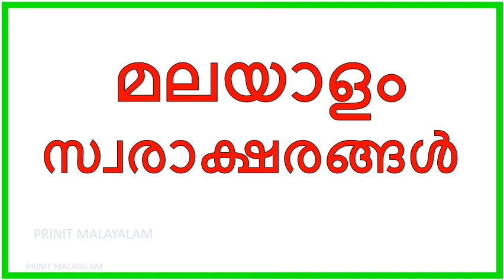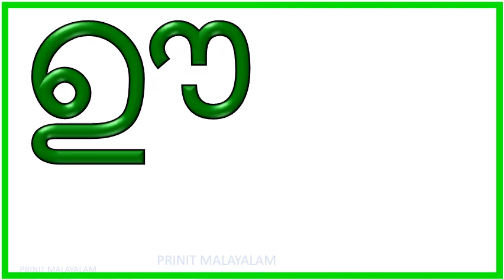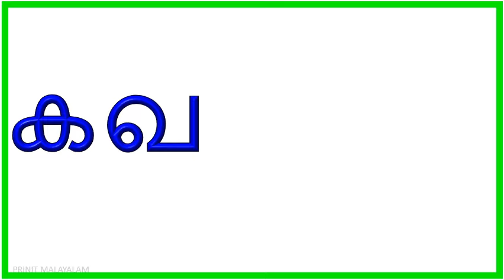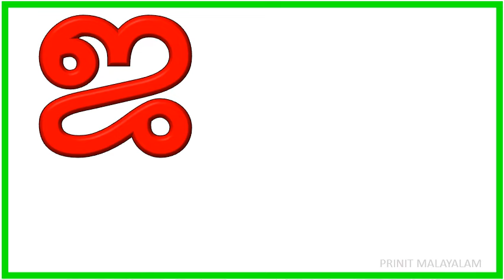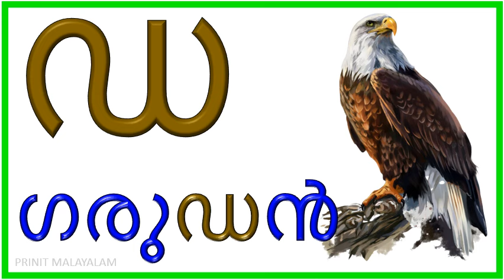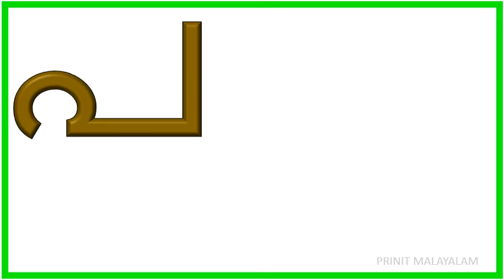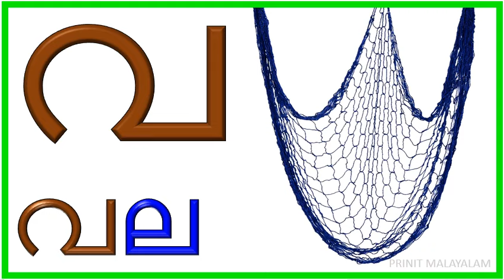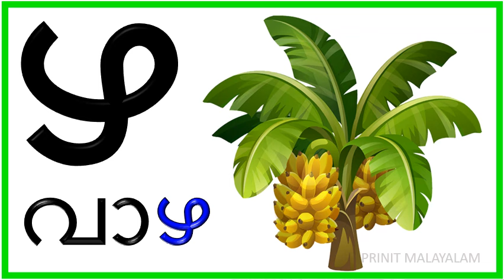മലയാളം അക്ഷരമാല സ്വരാക്ഷരങ്ങൾ | Malayalam Consonants | Malayalam Alphabets | Aksharamala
Learn Malayalam Consonants (വ്യഞ്ജനം ,Vyanjanam)Malayalam Alphabet /Malayalam Aksharamala